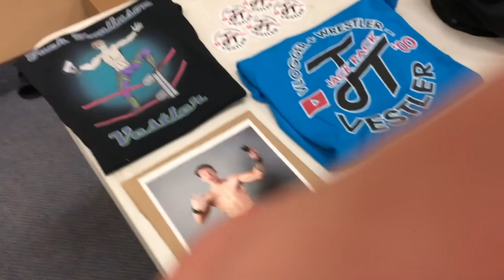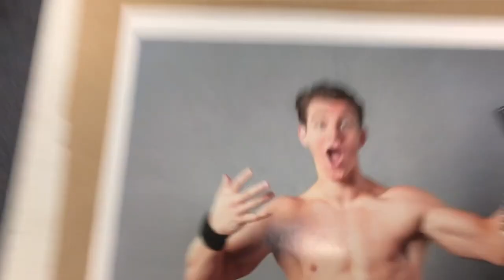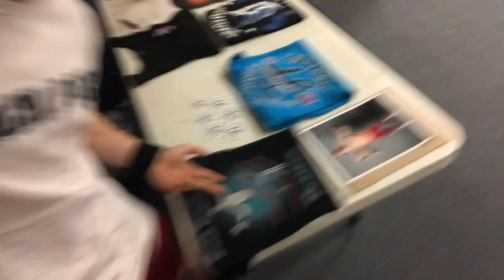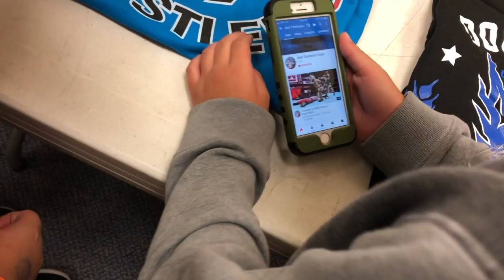My 1st EVER Championship Match!!!!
I don't Know what I did to be so lucky to be gaining so many opportunities at such a young age!!

I'm an 18 year old kid with a dream, but now it's time I turn that dream into a reality! Throughout that journey, I want to bring you all along for the ride and want to entertain you like no other!